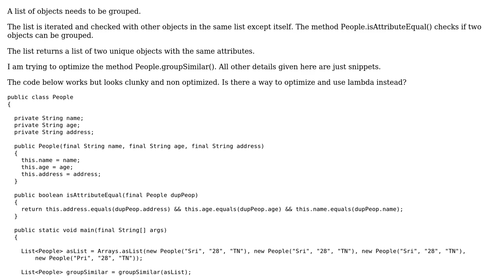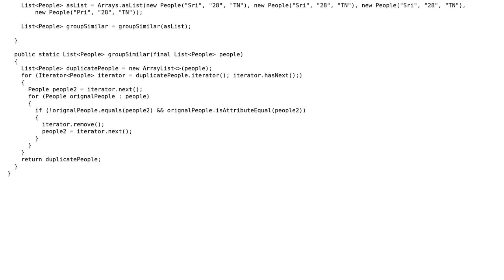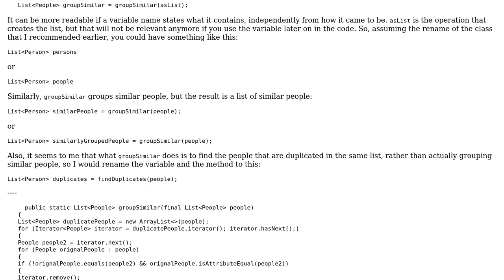Code Review: Grouping objects that have the same attributes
With thanks & praise to God, and with thanks to the many people who have made this project possible! | Content (except music & images) licensed under CC BY-SA | Music | Images & others | With thanks to user Raimund Kramer user prithivraj user 200_success and the Stack Exchange Network Trademarks are property of their respective owners. You are responsible for your own actions.